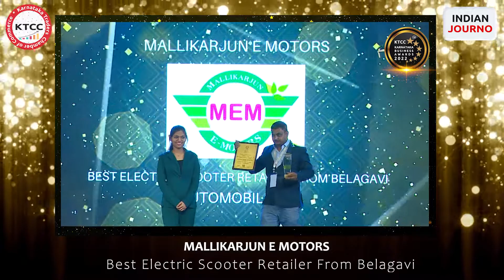Mallikarjun E Motors received the KB Awards for Best Electric Scooter Retailer From Belagavi! 🏆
Mallikarjun E Motors received the Karnataka Business Awards for Best Electric Scooter Retailer From Belagavi! 🏆

Congratulations to Mallikarjun E Motors on this honor! 🎉

The Karnataka Business Awards are a distinguished series of awards meant to encourage efficiency and quality in firms, entrepreneurs, and service providers. It promotes corporate excellence by providing a framework or assessment standards.